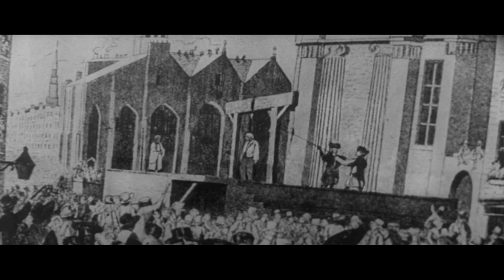"The flesh and the fiends" Soundtrack "Deep six" Marilyn Manson